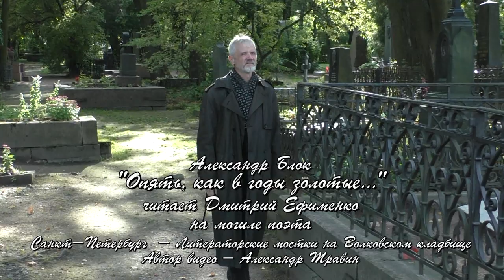Александр Блок - Опять, как в годы золотые. Читает Дмитрий Ефименко. Видео - Александр Травин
Дмитрий Ефименко читает стихи Александра Блока на могиле поэта.
Россия - Санкт-Петербург - Литераторские мостки на Волковском кладбище.
Dmitry Efimenko reads verses by Alexander Blok at the poet’s grave.
Russia - St. Petersburg - Literary bridges at the Volkovsky cemetery.